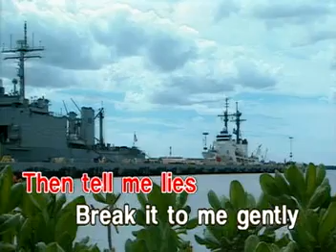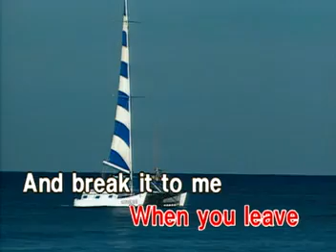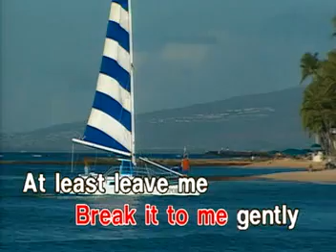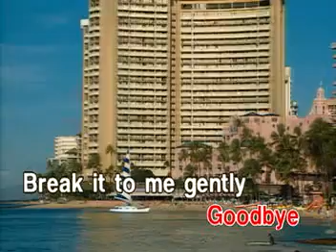AVSEQ10. BREAK IT TO ME GENTLY - Angela Bofill | Star Records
VCD Title: Best of Patti Austin & Angela Bofill
VCD Release: July 24, 2001
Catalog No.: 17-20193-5